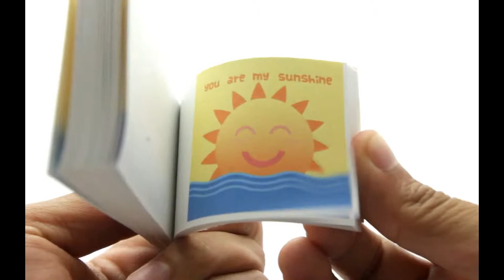Horse Happy Sunny day featuring song Water Lily by the 126ers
Here's a uplifting positive tune called Water Lily by The 126ers.  Just felt like doing a positive vibe and this was the result .  Hope you enjoy it .

Alan